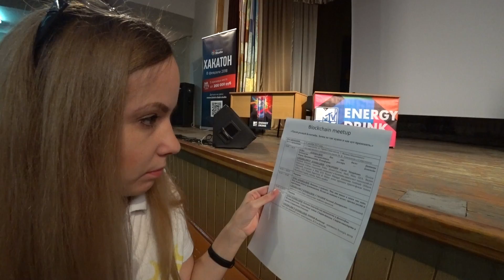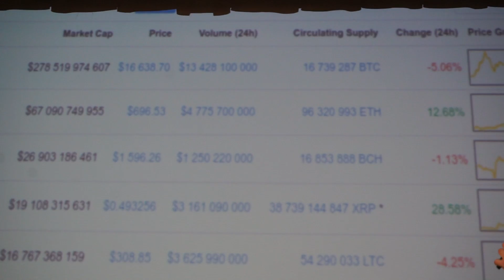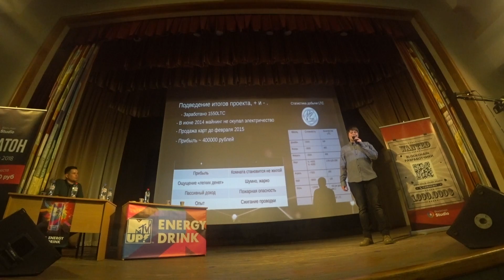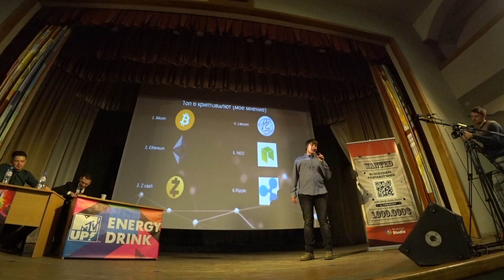Будущее Крыма за Криптовалютой и блокчейн? Студенты МГУ. Севастополь. КРИПТОКРЫМ